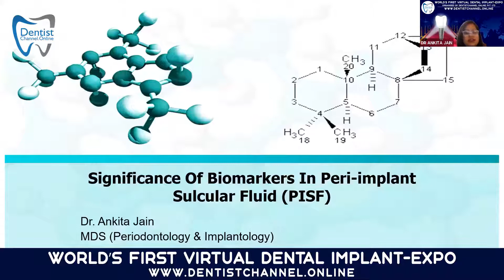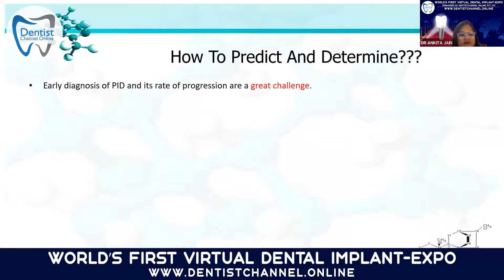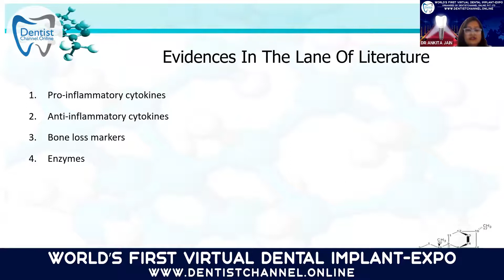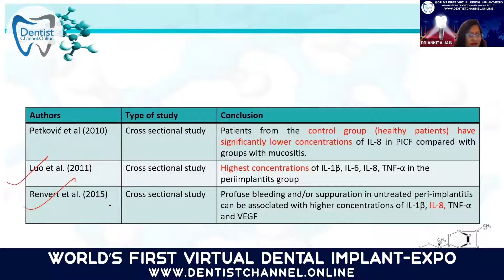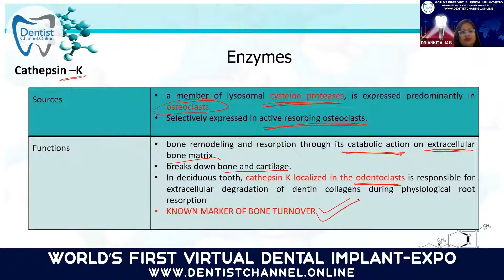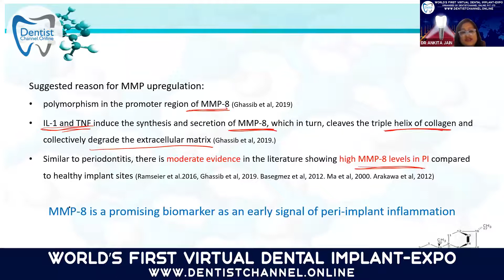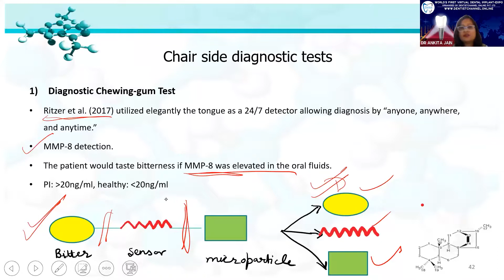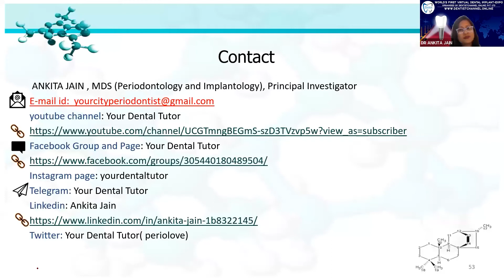Significance of biomarkers in peri implant sulcular fluid An insight into the literature|Session 25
Dr Ankita